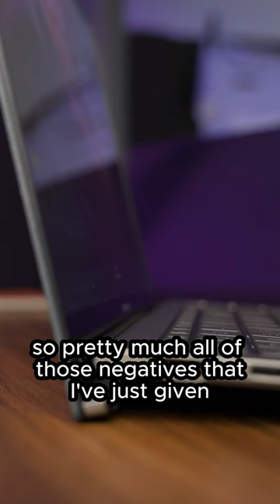Why I can't switch to the Asus Zenbook S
I can’t switch full time to the Asus Zenbook S for one very obvious reason.